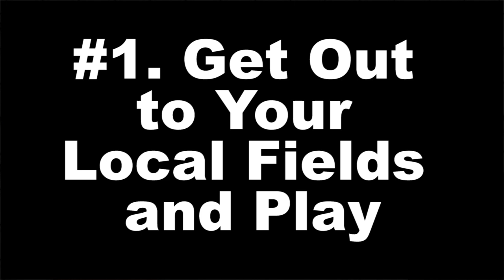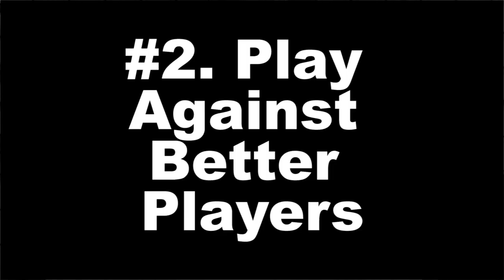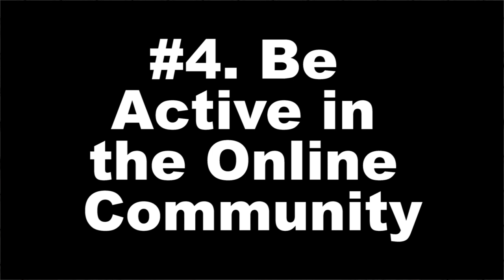9 Tips on How to Start a Paintball Team | Lone Wolf Paintball Michigan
Tony and Joe share 9 tips on How to Start a Paintball Team. These tips are good for woodsball or speedball players.

Michigan's #1 Paintball Field

Founded in 1987, Lone Wolf Paintball is still Southeastern Michigan’s premiere paintball supplier. Originally opened by one man whose only motivation at the time was to get discounted merchandise for him and his friends, Lone Wolf has evolved into a multi-location business serving thousands of players every year. The first Lone Wolf playing field was opened on the property of the Bristol Apple Orchard in 1988 in Almont, Michigan. For over 12 years Lone Wolf began to build its clientele and customer base before moving on and expanding to several locations.

The Pro Shop and Main Office is located on the south side of Hall Road (M-59) between Groesbeck Hwy (M-97) and Gratiot Ave (M-3). If you're heading east bound on Hall Road, you will make a right hand turn onto Vic Wertz Drive (one street before Morley Drive) and follow that street until it turns into Reynolds Drive.

Lone Wolf Mt Clemens — Outdoor Play Field

Lone Wolf East is located right on the property of the Gibraltar Trade Center in Mt Clemens.  From I-94 use exit # 237 for North River Road.  Enter in through the main gates of the Gibraltar Trade Center and the registration area will be located on the left hand side. Please keep in mind that Gibraltar does charge $2 per car for parking and that fee is not waived for paintball patrons.

Located behind the Cascadden Lounge of the east side of Lapeer Road, approximately 17 miles north of the Palace of Auburn Hills.

The Lone Wolf Paintball Indoor Field is located on the south side of Hall Road (M-59) between Groesbeck Hwy (M-97) and Gratiot Ave (M-3). If you're heading east bound on Hall Road, you will make a right hand turn onto Vic Wertz Drive (one street before Morley Drive) and follow that street until it turns into Reynolds Drive.